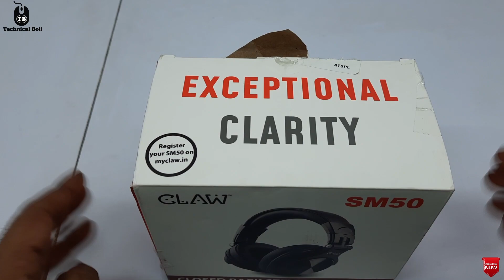Claw SM50 Headphone Unboxing & Review | Best Budget Studio Headphone |🎧 Studio Headphone Under ₹1599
HI
I am J.K
Technical Boli

Dosto aaj is video me karenge Unboxing Claw SM 50 studio headphone ki  Umeed karta hu aapko video pasand aayegi..

Suggested Videos...